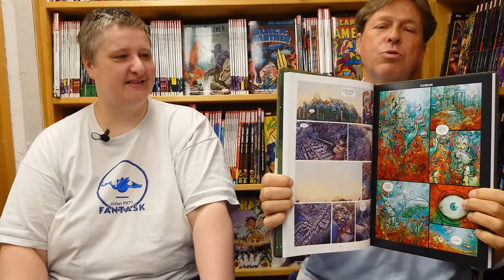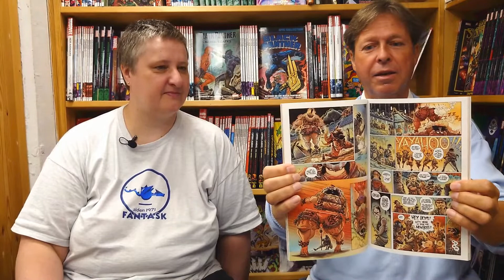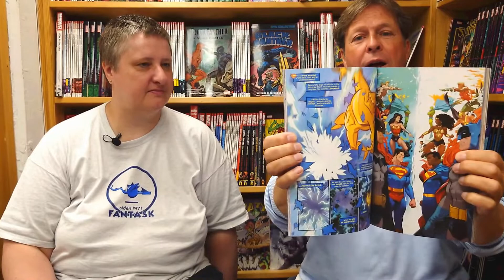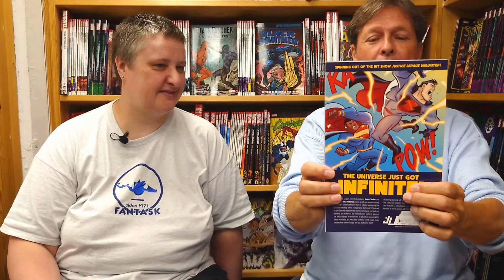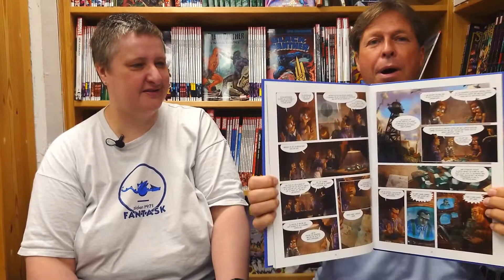Fantask Podcast 20/7-2022: Adrastea, Dark Room, Ekstraordinære rejse, Berserk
Så er vi tilbage fra sommerferie og der er kommet lidt nyt.